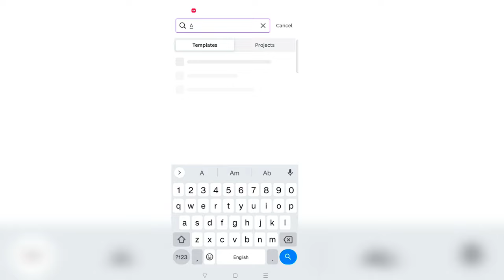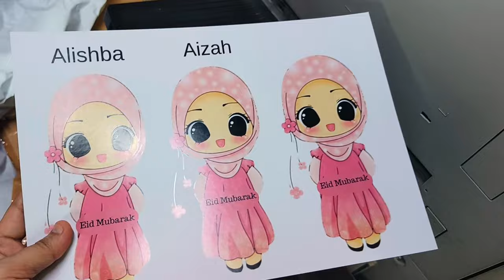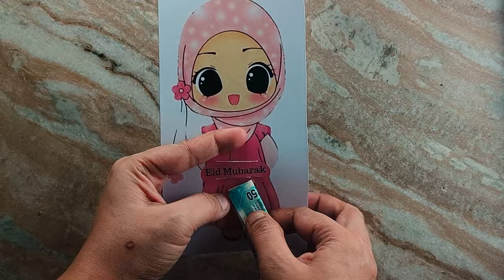Eid tuck card|Eidi card|How to make eidi cards at Home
Printed : A4 sheet 300gsm